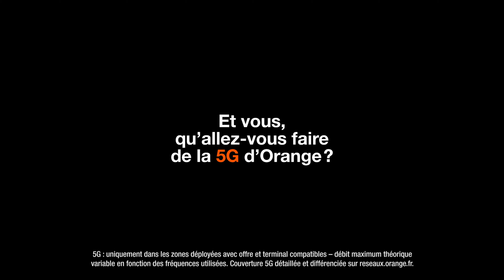Les 5G de Marseille - Episode #3 - Emiie TV - Orange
Emiie, c’est la streameuse phocéenne de référence! En live ou en podcast, cette pro des FPS nous communique sa passion pour les jeux vidéos avec une énergie sans égale ! Découvrez le portrait de notre Giga streameuse dans cet épisode des 5G de Marseille.